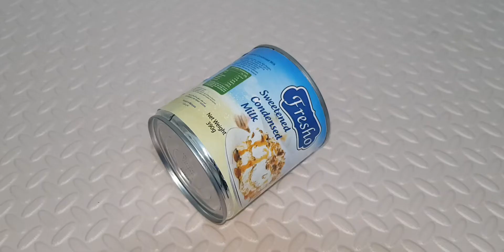jinsi ya kupika fagi / kashata za fagi / how to cook fudge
upishi huu wa fagi ni kwa haraka sana na nzuri sana